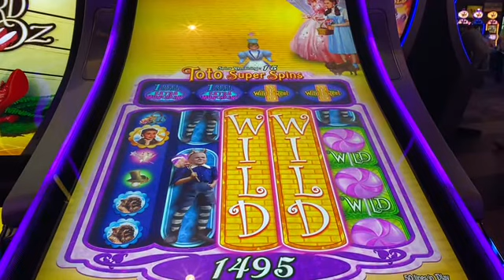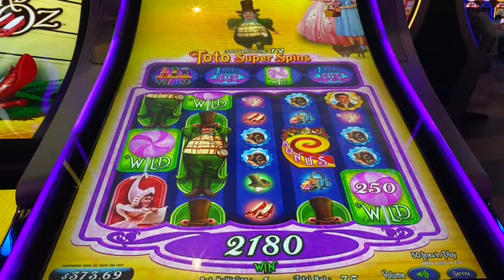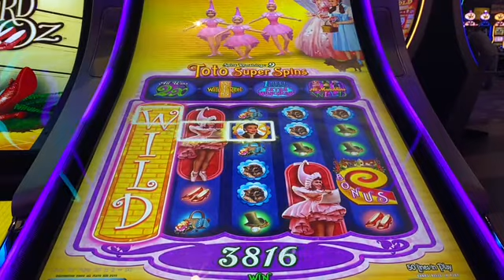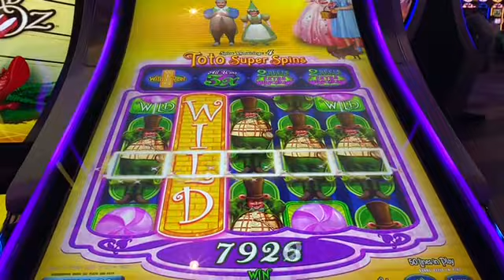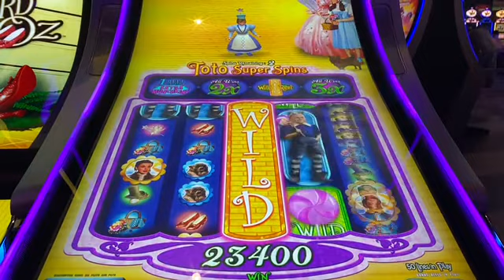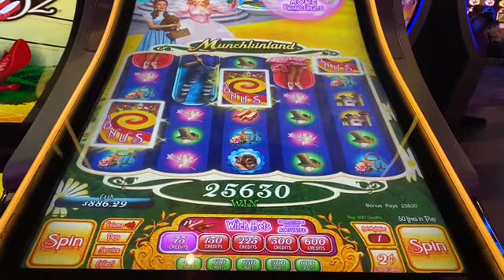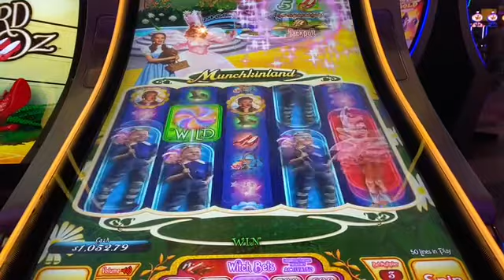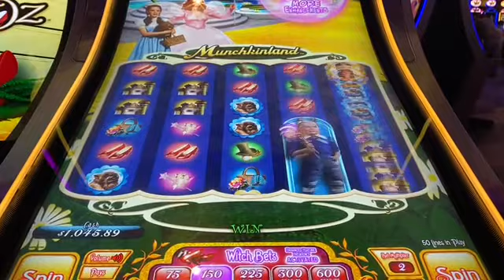Wizard Of Oz Slot!!! Elusive Toto bonus!!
Wizard of Oz Slot!! Elusive Toto Bonus Spins!!
Rare and hard to Win! We did it!!
We would really appreciate it! We love to play slots and just have fun! I have been gambling since I was 18 and going to Vegas since I was a kid. I still remember the sound of the coin slots pinging through the casino. This is purely a hobby that I love to do, and I hope you enjoy the ride!

Come check out this massive Handpay on a lucky chance spin! - Lucky Chance Spin Winner!! $50 bet! Amazing 3k Handpay jackpot!! 🎰🎰🍀🍀🍾🍾

Come see this rare 1000x hit on Betti the Yetti! - 1000x my bet on Betti the Yeti!! The only 1000x win on YouTube!!

Please gamble responsibly. They are not intended to promote gambling. If you feel you may a have a problem please reach out to your local gambling hotline.

© This video is intellectual property of Loloslots. You do not have permission to use my content without written consent.